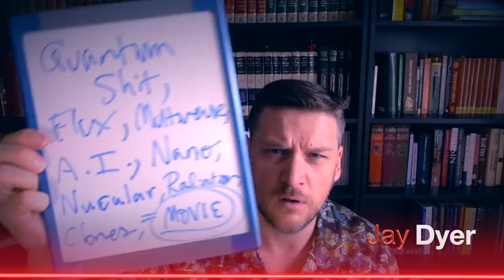TENET (2020) Film EXPLAINED - Jay Dyer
The movie is palindrome.  It's also Back to the Memento Inception Future Part 2.  In this analysis I cover the secret meaning and subtle twilight language Nolan couched within, relating to oligarchs, the new Cold War, alternate dimensions and other hot sci fi ingredients. I give this movie 2.5 Flava Flav clocks out of 5.  This movie lacks the 1.21 gigawatt needed for a time travel conundrum.